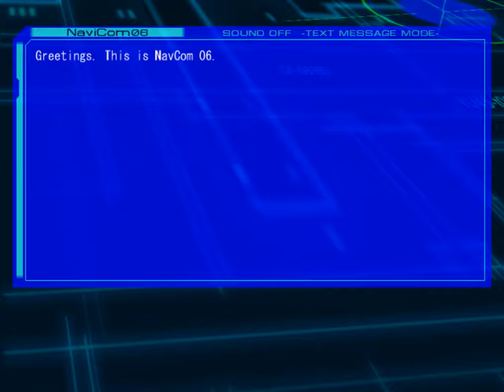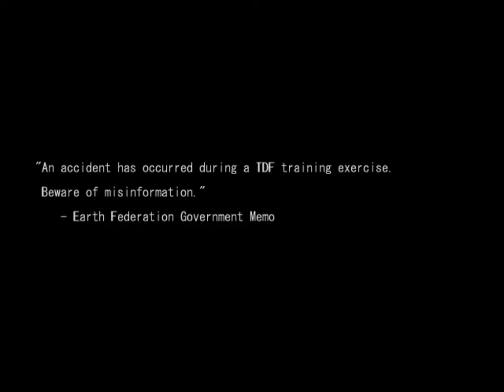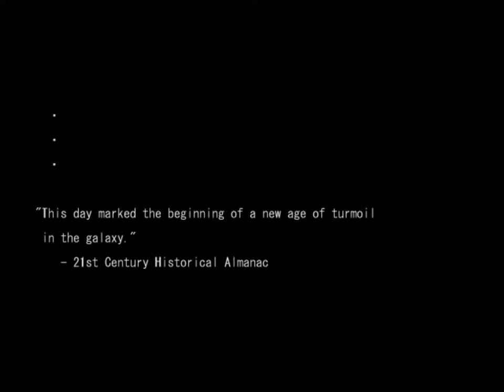Steel Strider - 1CC on Insane difficulty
A simple playthrough of Steel Strider on the hardest difficulty.

If playing for score, most of your points come from end-of-level bonuses. If I had full health at the end of each level, I would have probably broke 20m...